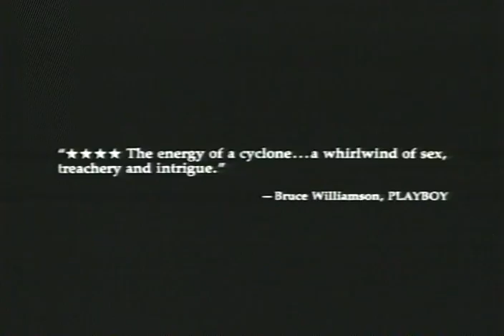Miller's Crossing Trailer 1990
Director: Joel Coen
Starring: Albert Finney, Gabriel Byrne, John Turturro, Marcia Gay Harden, Jon Polito,

Gangsters from Irish, Italian and Jewish mobs wheel and deal during the 1930s. Another great film from Ethan and Joel Coen(Blood Simple, Raising Arizona)!